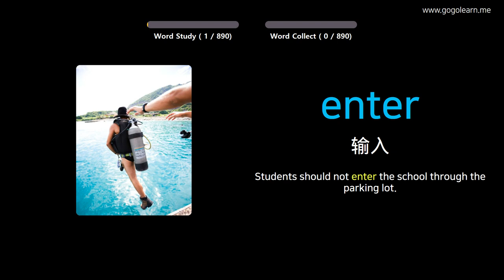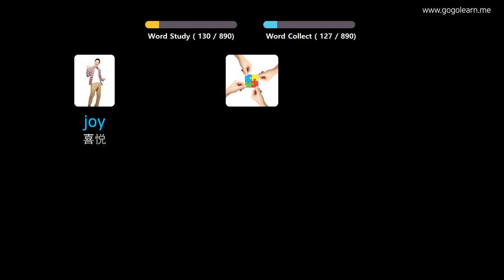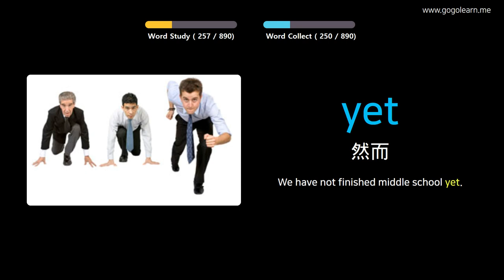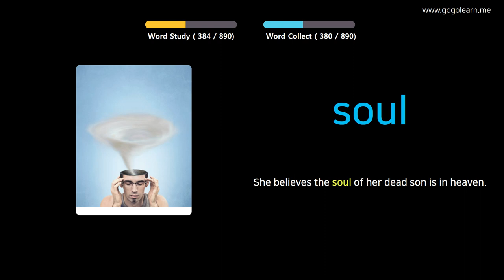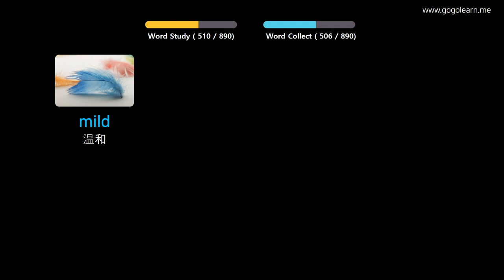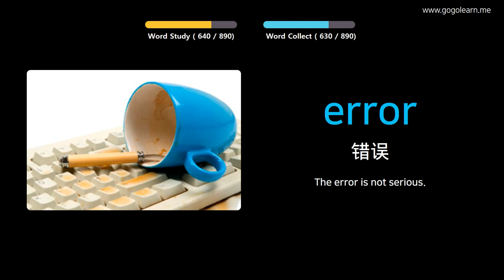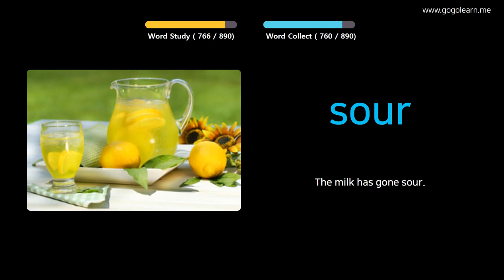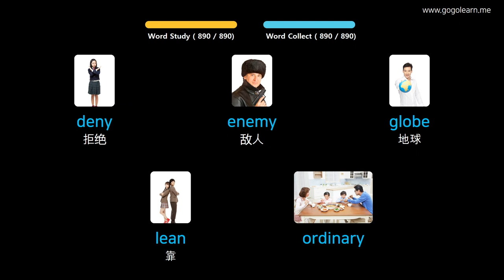通过图片学习法语|法国词汇中学 | Golearn